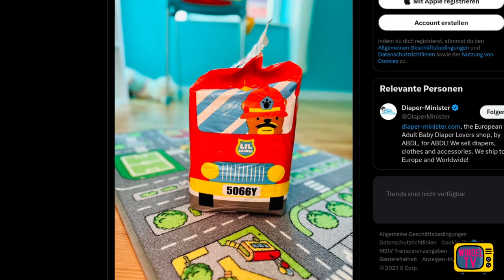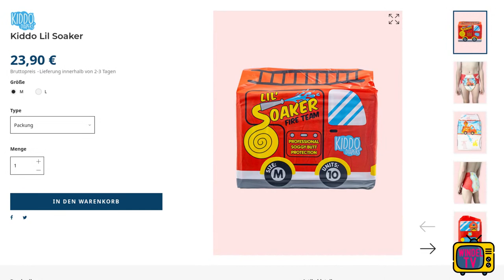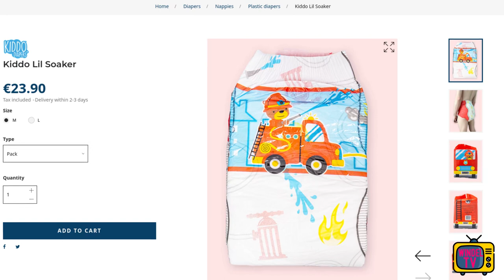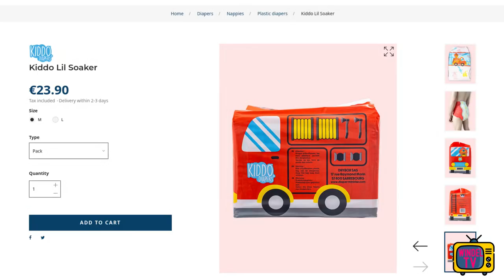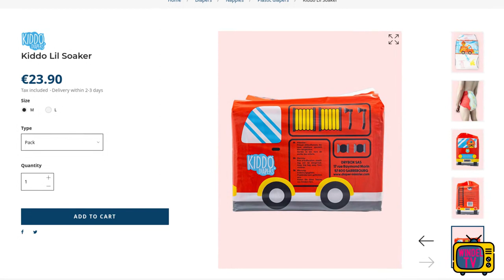Windel-News #6: Wasser Marsch, die Feuerwehr-Windel von Kiddo ist da!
Es gibt eine neue Windel, die schon mit ihrem kräftigen rot auffällt. Ich stelle sie euch in Folge 6 der Windel-News vor!